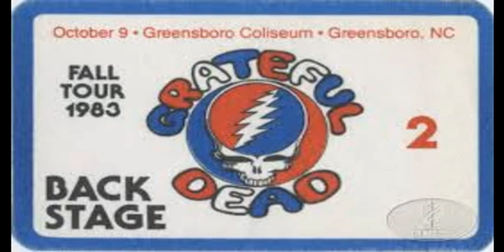Grateful Dead 10-9-83 Shakedown/ Samson: Greensboro